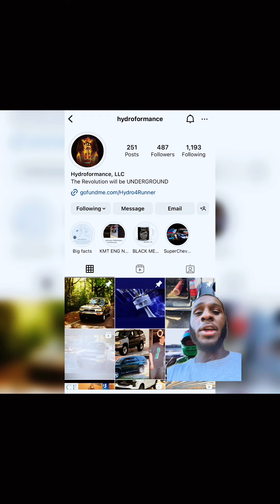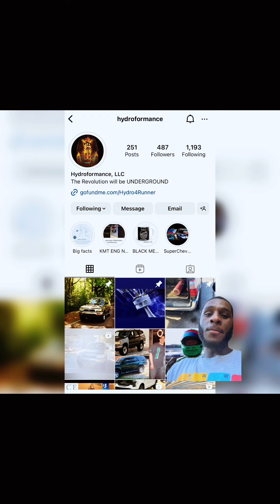ELECTRIC VEHICLES SUCK! …..Let me explain why!